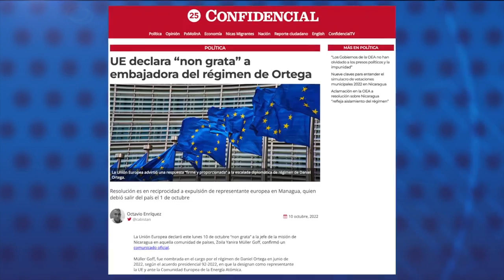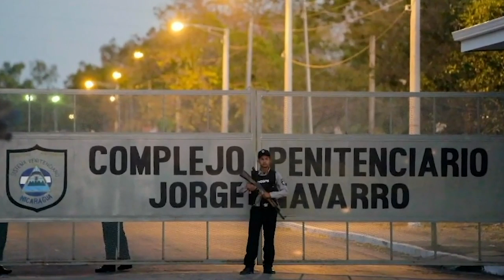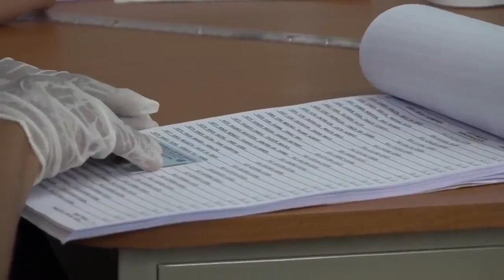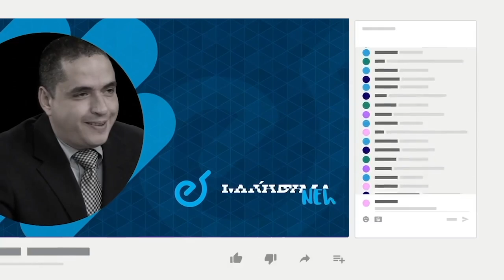Unión Europea declara "non grata" a embajadora del régimen de Ortega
La Unión Europea declaró “non grata” a la jefe de la misión diplomática de Nicaragua en esa comunidad de países, la embajadora Zoila Yanira Müller Goff. Así lo informó la Unión Europea en un comunicado oficial este lunes 10 de octubre.
Müller Goff, fue nombrada en el cargo por el régimen de Daniel Ortega en junio de 2022.
La medida fue tomada como respuesta recíproca a la decisión de las autoridades nicaragüenses de expulsar a la embajadora de la Unión en Nicaragua, Bettina Muscheidt, declarada “non grata” el 28 de septiembre pasado bajo acusaciones de injerencismo.

- Huracán Julia dejó más de 5000 viviendas afectadas en su paso por Nicaragua.
- Ciudadanos reportan largas filas en puestos de Migración y Extranjería.
- Más de 70 académicos firman carta demandando libertad para Dora María Téllez.
- Nueve claves para entender el simulacro de las votaciones municipales 2022.